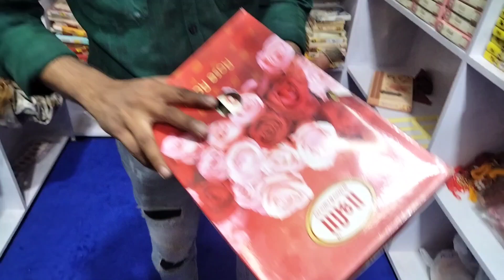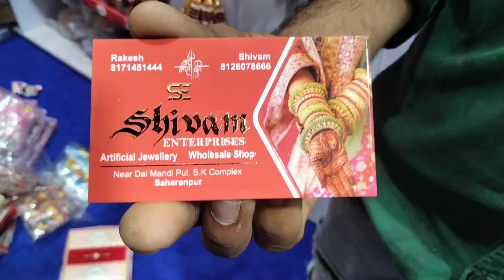रखिया ही रखिया | Cheapest rakhi in Saharanpur😱 | Wholesale Rakhi market 🤩| Sadar bazar saharanpur🔥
दोस्तो इस वीडियो में सहारनपुर की सबसे सस्ती सस्ती राखी दिखाई गई है जहां से आप बहुत ही सस्ते दामों में राखी खरीद सकते हो तो वीडियो को पूरा देखना पूरा समझ में आयेगा

Sadakat ali vlogs
Rakhi market
rakhi hi rakhi
kids rakhi
cheapest rakhi market
cheapest rakhi market in Saharanpur
cheapest rakhi market in Delhi
cheapest rakhi collection
Wholesale rakhi market
Wholesale rakhi market in Saharanpur
wholesale rakhi market in Delhi
sasti rakhi market
sadar bazar rakhi market
सस्ती राखी
सस्ती राखी कहां से ले
सहारनपुर राखी मार्किट
rakhi market in Delhi
rakhi market Ludhiana
rakhi market deharadun
rakhi market haryana
rakhi market UP
cheapest kids rakhi collection
wholesale rakhi collection
kids rakhi collection 2023
rakhi market in Saharanpur 2023
रक्षा बंधन राखी
raksha Bandhan के लिए राखी